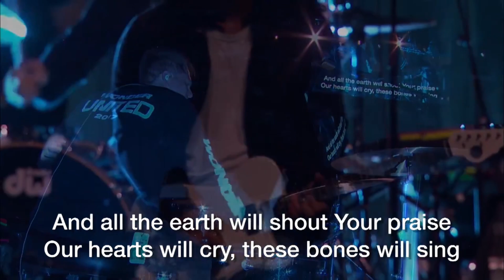Great Are You Lord + Spontaneous - Amanda Cook and Steffany Gretzinger | Azusa Now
(by All Sons & Daughters)

You give life, You are love
You bring light to the darkness
You give hope, You restore
Every heart that is broken
And great are You, Lord

So we pour out our praise
We pour out our praise

And all the earth will shout Your praise
Our hearts will cry, these bones will sing